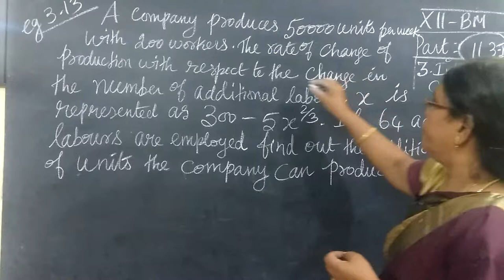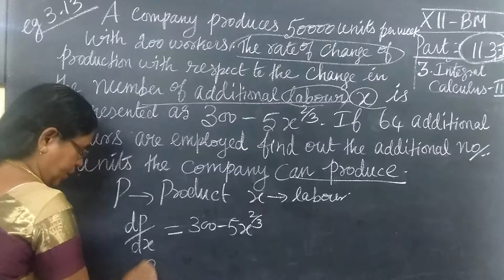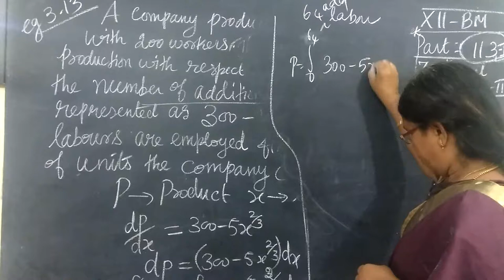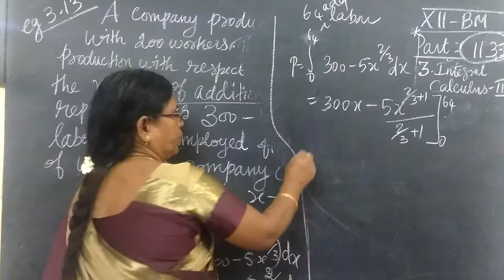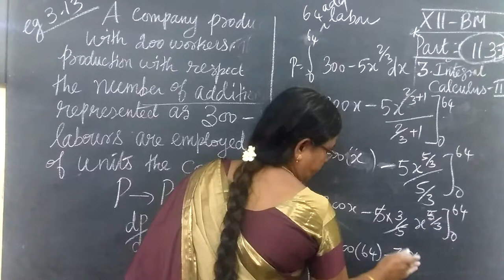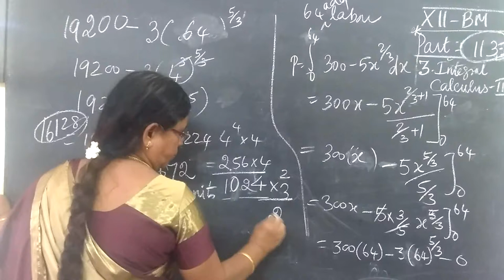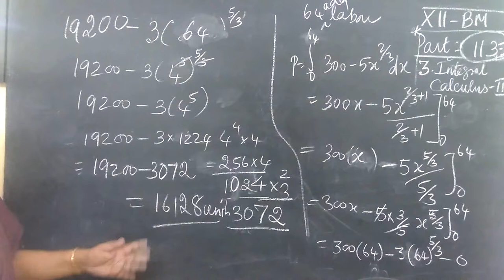12-BM [113-1] Eg-3.13 Int calculus II Gonathidharmarajan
12-BM [113-1] Eg-3.13  Int calculus II Gonathidharmarajan